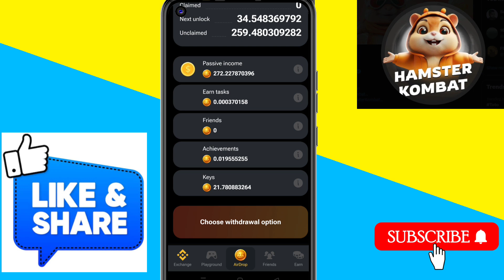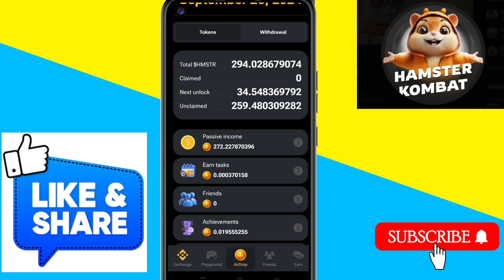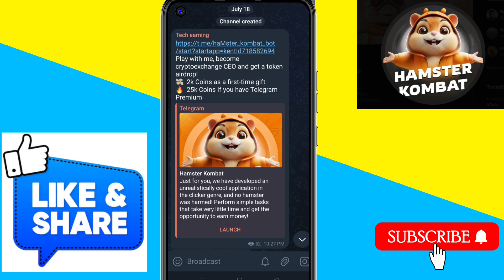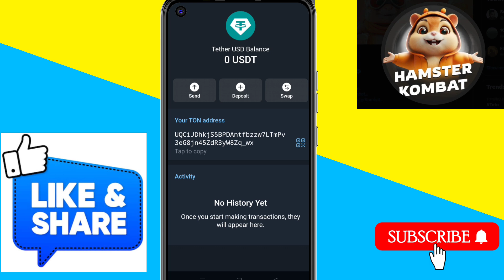hamster kombat token | hamster kombat token price | hamster kombat token price today